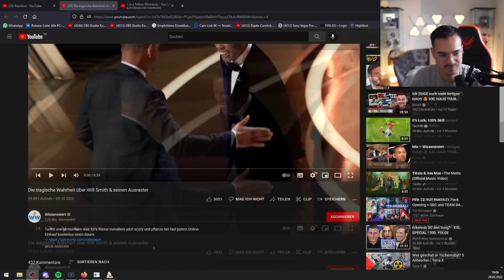Erné REAGIERT auf Die tragische Wahrheit über Will Smith & seinen Ausraster😱